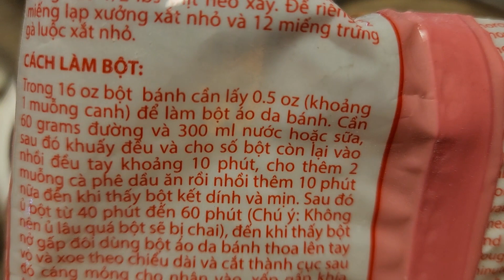Làm Bánh Bao 2 12 2023 and Ate - Khương Mổ and my FiFi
Sáng Chủ Nhật, Khương Mổ làm bột và Nhân... xong FiFi joined to make Bánh Bao... Kỳ nầy bột bị hư vì dùng sửa tươi từ freezer ra...
Last year làm Bánh Bao the exact same way, chỉ không dùng sửa cũ và đông lạnh